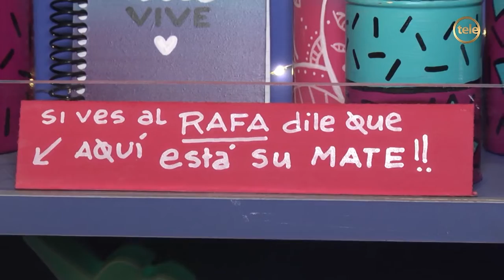Diversión en el Dulce Corazón del Canto